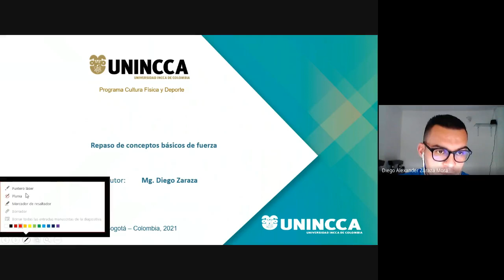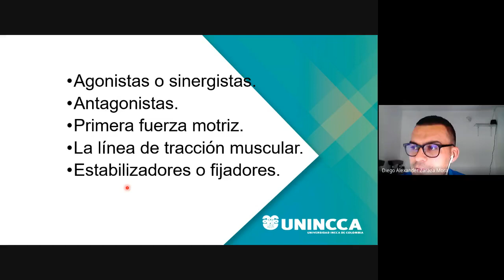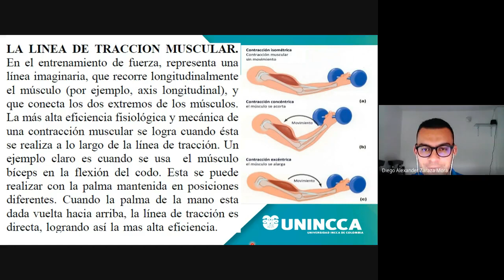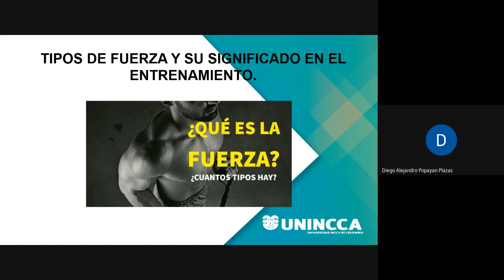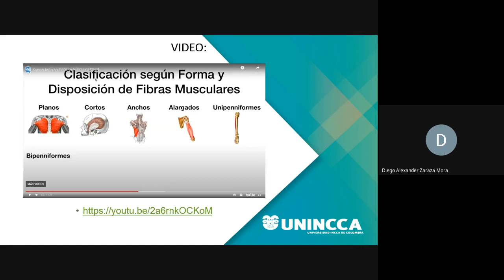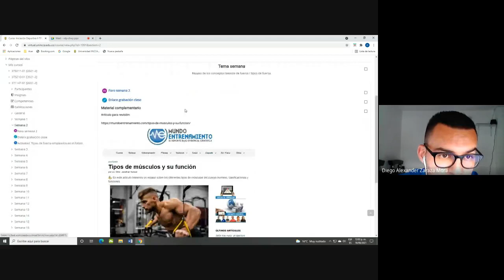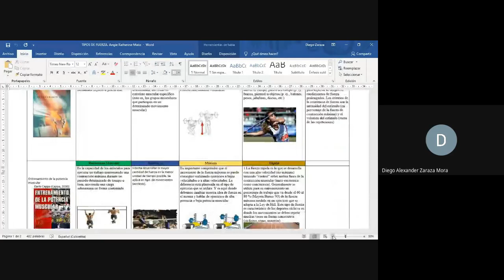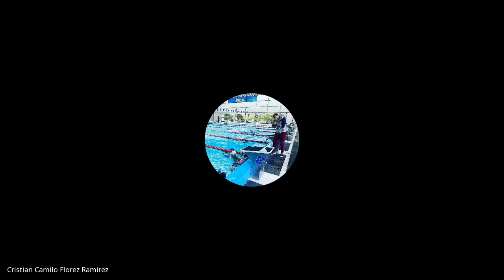Repaso de conceptos básicos de fuerza aplicados al fútbol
Iniciación Deportiva II   Fútbol 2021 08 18